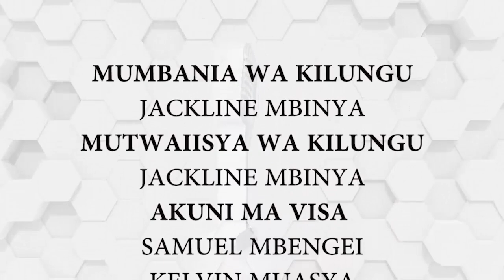TUNEENANY'E :MUTHENYA WA KUVINGUA MITHINZIO